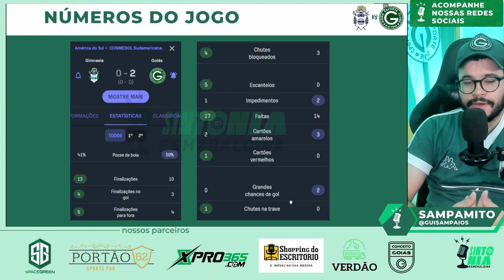🏆GOIÁS VENCE FORA DO BRASIL DEPOIS DE 17 ANOS! ANÁLISE DO JOGO GIMNASIA 0 X 2 GOIÁS - SUDAMERICANA